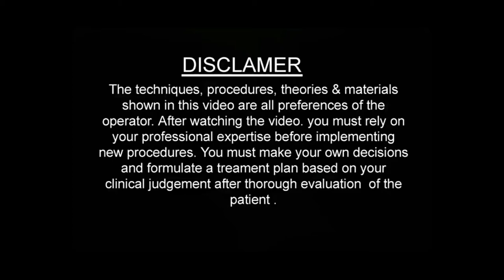Mucocele laser removal || by Dr. sanjeeb rout || balaji hair and skin care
TALCHER - BALAJI DENTAL , SKIN AND HAIR CLINIC

ANGUL - BALAJI SKIN AND HAIR CLINIC
roopa market complex, amlapada  , ANGUL, Odisha 759122
What causes a mucocele?
Inner surface of the upper or lower lip, inside the cheeks, bottom surface of the tongue. These are called mucoceles. They are often caused by lip biting, lip sucking, or other trauma
How do you remove a mucocele?
The most common mode of removal is surgical mucocele excision. This involves the removal of the cyst, the mucosa around it, and the glandular tissue until the muscular layer is reached. Just cutting through the top layer to allow drainage is not usually recommended because of the high recurrence rate,#
Although some mucoceles resolve themselves, most remain large, continue to grow, and cause continuous problems. Unfortunately, simply popping or removing the fluid from the gland does not resolve the problem because the duct will continue to stay blocked.##
A mucocele is a cyst that forms in the mouth and can be removed by an oral surgeon removing the salivary gland or helping a new duct to form.
The mechanical trauma may result from lip biting, commonly under stress, or because of constant contact with a sharp tooth, or continuous thrusting of the tongue against the teeth. The trauma is typically the initiatory factor except in the glands of the posterior part of the hard palate and the soft palate,#
Mucocele is not contagious and usually goes away naturally without the need for treatment. However, in some cases, minor surgery by a dentist may be necessary to remove the affected cyst and salivary gland.
How do dentist remove a cyst?
The cyst is removed by oral surgeon through a window in the bone under a local anaesthetic. You may also choose to be sedated for the entire procedure to ensure an anxiety free experience. If there is a tooth embedded within the cyst, it might also be removed.
Can dehydration cause mucocele?
Can a mucocele become cancerous?
Annoying as they can be, the good news is that mucoceles are harmless, with no risk of transformation into skin cancer. Rarely, the cyst can rupture into the tissue of the lip, causing inflammation and granuloma formation, which ultimately results in scarring; however these cases represent a minority
Why do I have a ball in my lower lip?
A mucous cyst, also known as a mucocele, is a fluid-filled swelling that occurs on the lip or the mouth. The cyst develops when the mouth's salivary glands become plugged with mucus. Most cysts are on the lower lip, but they can occur anywhere inside your mouth. They're usually temporary and painless.
Can biting your lip leave a bump?
Since your lump began after a bite to the lip, I suspect you are describing the very common mucus retention cyst, also called a mucocele when it occurs on the lower lip. Mucoceles occur in all ages in both men and women. They are usually initiated by a bite or trauma to the lip.
Is a mucous cyst bad?
Mucous cysts are small, fluid-filled sacs that tend to develop in the mouth or on the fingers and toes. They are not harmful, but they can be uncomfortable. There are several options for removing them
Dehydration or an electrolyte imbalance can also occasionally cause a bump to form on the roof of the mouth. If this is the case, your mouth may also feel dry and sore. A mucocele cyst is a fluid-filled bump in the mouth or lips, usually about the size of a pea, that is also caused by trauma.
What can you eat after Mucocele surgery?
For 2 days after surgery, drink liquids and eat soft foods only. Such as milkshakes, eggnog, yo- gurt, cooked cereals, cottage cheese, smooth soups, mashed potatoes, refried beans, ice cream, pudding, fruit smoothies and protein shakes.